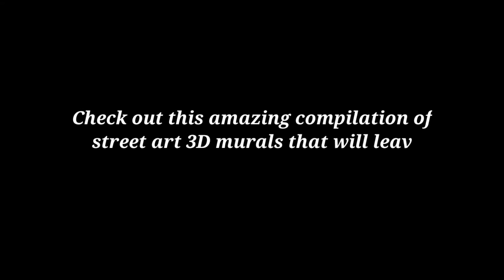GRAFFITI Arts|3D Street Graffitiart |Mindblowing Graffiti Arts|3D MURALS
Check out this amazing compilation of street art 3D murals that will leave you speechless!
These artists are real masters of painting balloons, and they create artworks that will impress everyone!

NOTE : THIS RINGTONES/MUSIC ARE NOT OWNED BY US. IF YOU ARE THE OWNER/CREATOR OF THESE ANY RINGTONE & INFRINGE COPYRIGHT.

All Songs/BG Are Used From KineMaster Music
Source:Kine Master
I announced that all Images use to make this video is from Google Search , Pixabay.com.
Thank you Google/Pixabay for the information.
Note:
1).Images are used in this Video are belongs to their respected Owners, not mine And those are collected from different sources of Internet ...